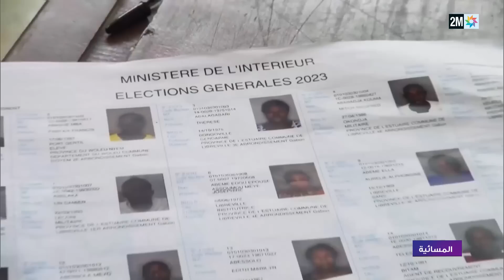المسائية : الأحد 27 غشت 2023